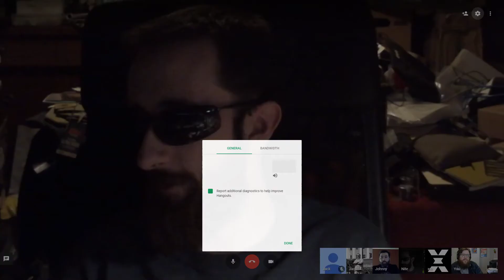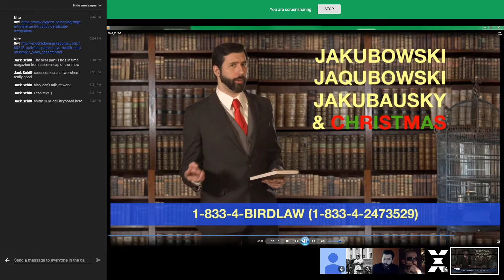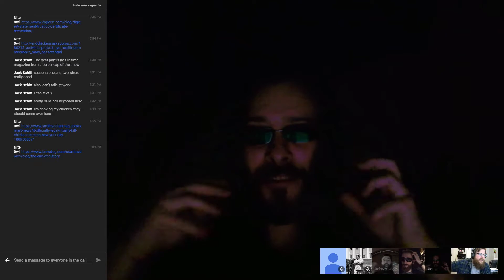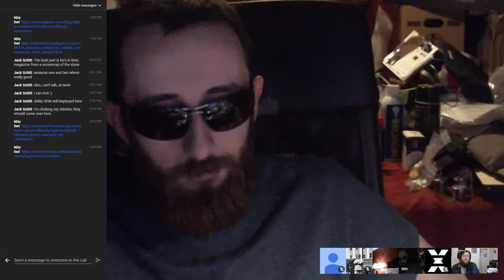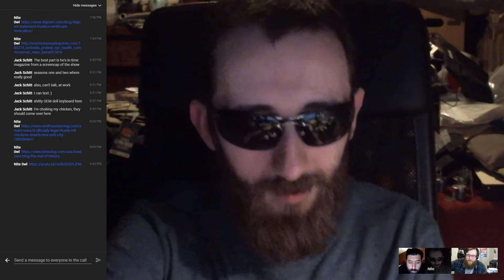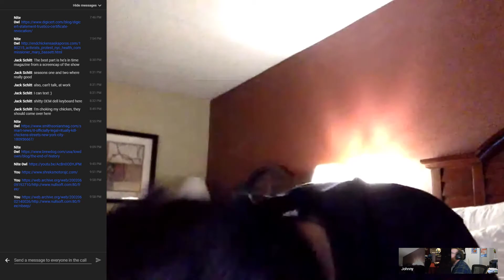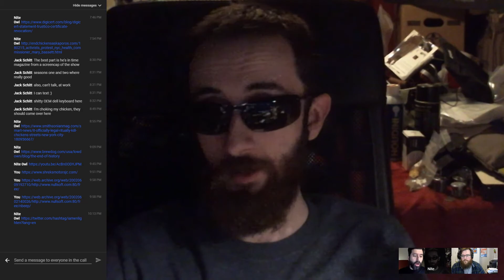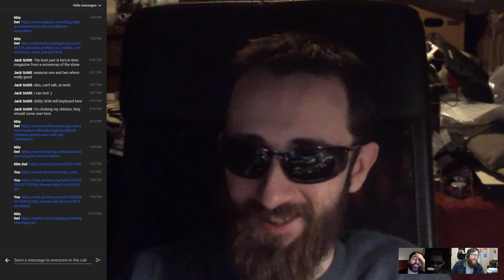[Ep. 37: "Oh Fuck Off!"] Radio Statler: The Podcast!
Join some of the recurring cast of Radio Statler peeps as we discuss some stuff!  Topics include: animal sacrifice, bird law, HOPE, Alcohol Laws in Britain, Beer, Becoming a locksmith, Covert Ops training, Trustico does some stuff, squirrels